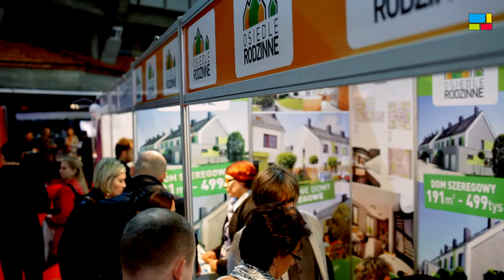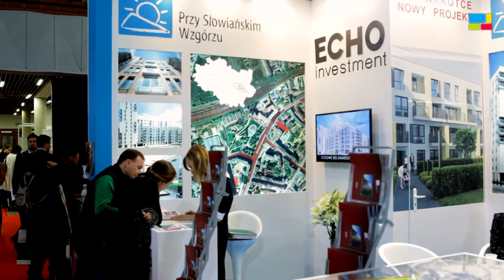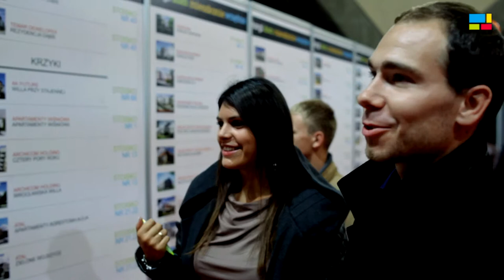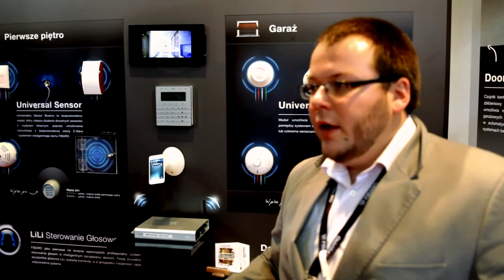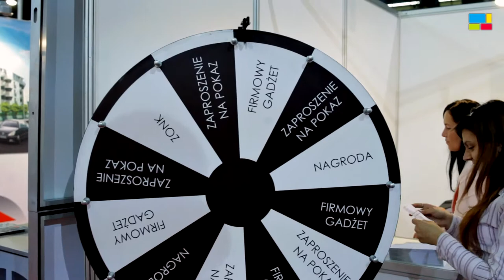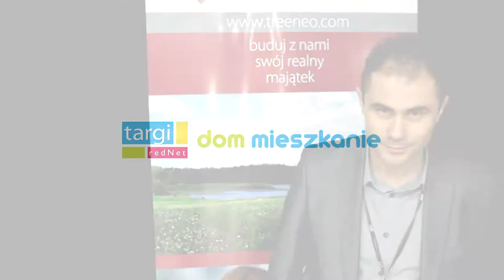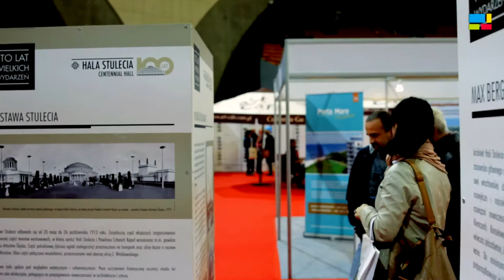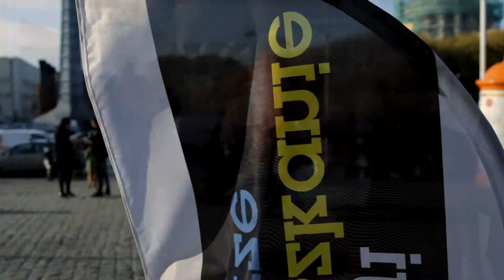Targi Dom Mieszkanie Wnętrze 12-13.10.2013 Wrocław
reportaż wykonany na zlecenie organizatora firmy redNet Maedia we Wrocławiu podczas jesiennej edycji targów Dom Mieszkanie Wnętrze